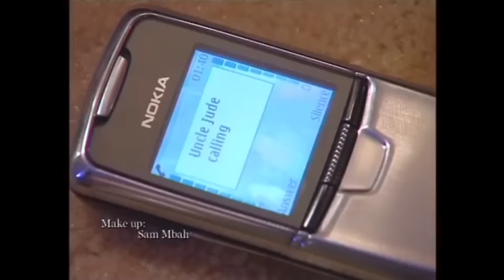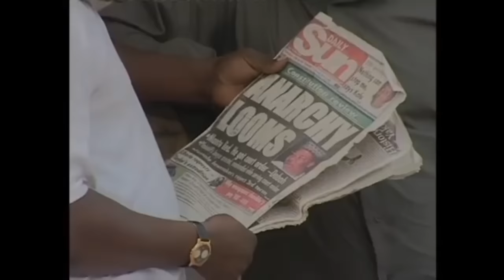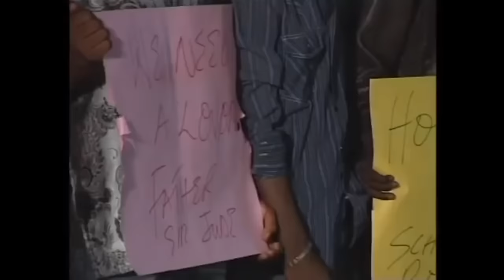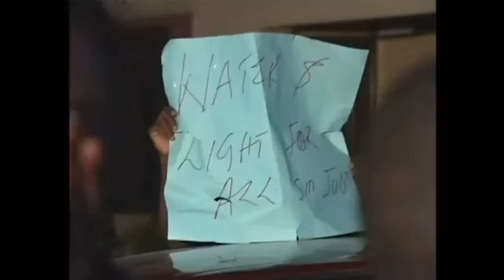A True Life Story Of A Powerful Man Who Denied God During His Time Of Trial - A Nigerian Movie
This Nigerian movie is about a particular prominent man who believed in God so much, but when his faith was tried, he failed, and to worsen it, he joined the occult.

A Nigerian movie starring; Kenneth Okonkwo, Peter Edochie, Emmanuel France